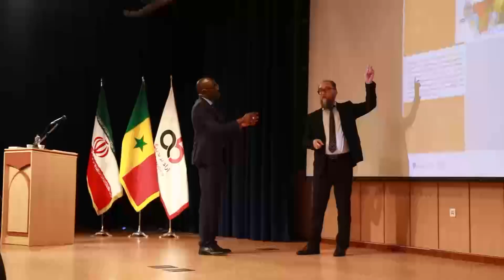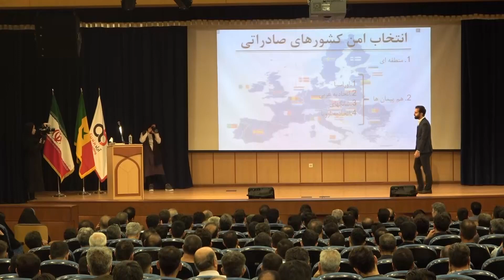نقشه راه تجارت در همایش های آراد برندینگ